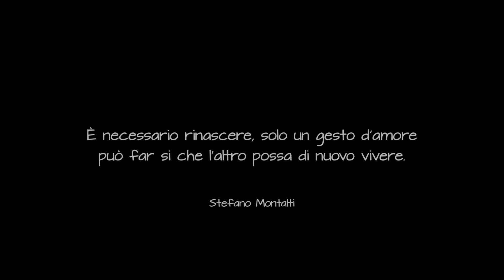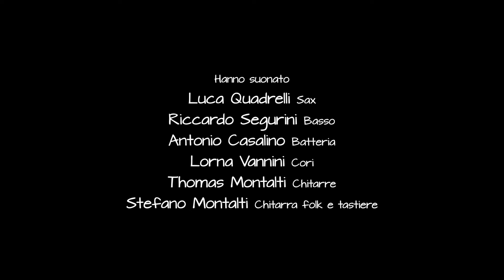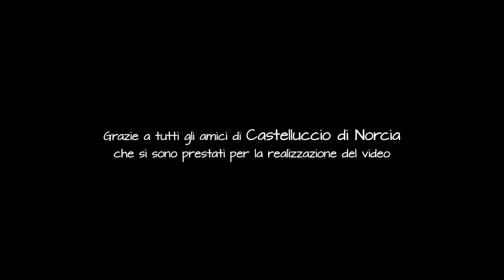Mondidiversi videoclip - Stefano Montalti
È necessario rinascere, solo un gesto d'amore può far si che anche l'altro possa di nuovo vivere.

Ecco finalmente il video della canzone MONDIDIVERSI interamente girato a Castelluccio con gli abitanti del nostro amato borgo come protagonisti.
Parte del ricavato della vendita del CD sarà devoluto a Per La Vita Di Castelluccio Di Norcia Onlus per contribuire alla rinascita di Castelluccio di Norcia.

Grazie a tutti coloro che ci vorranno aiutare .